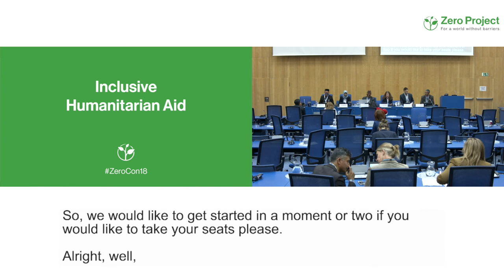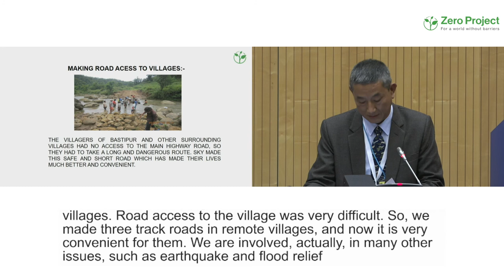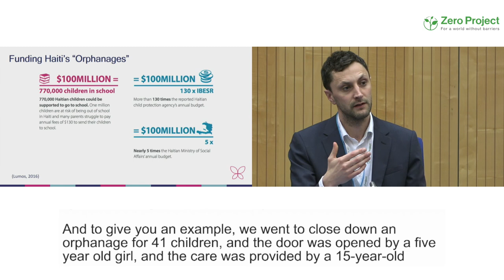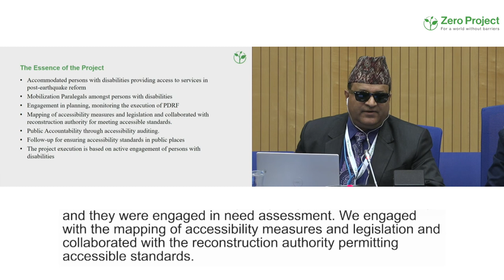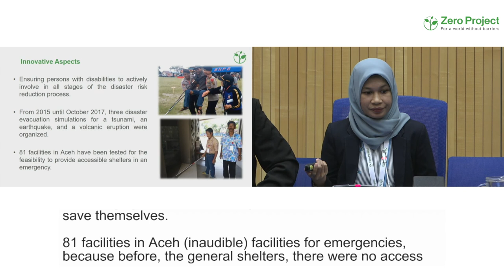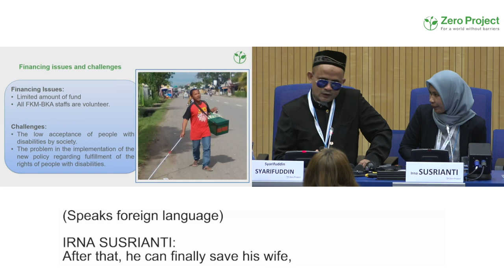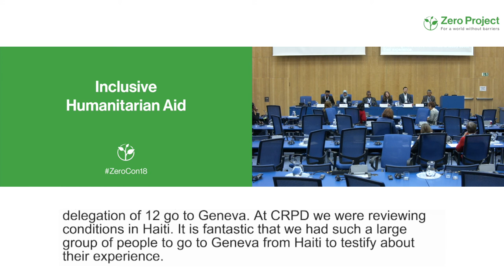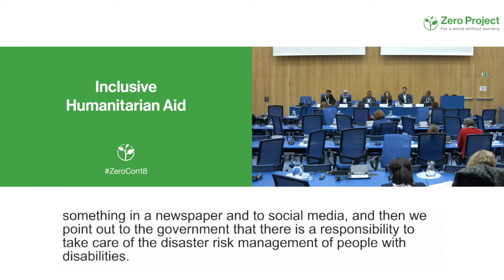ZeroCon18 | Parallel Session Inclusive Humanitarian Aid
Access to humanitarian aid in disasters, times of crisis or refugees is a special challenge for persons with disabilities. Presenters of Innovative Practices and experts discuss